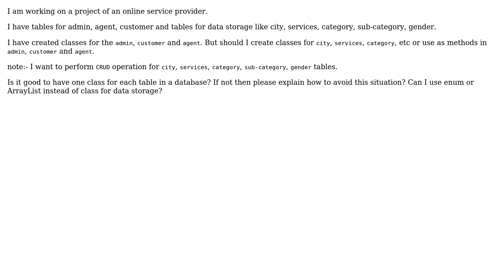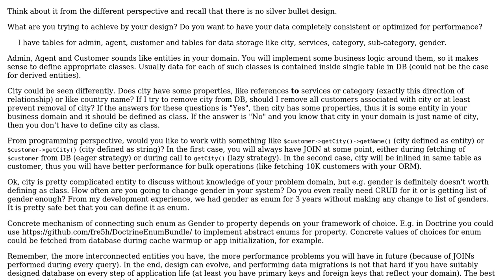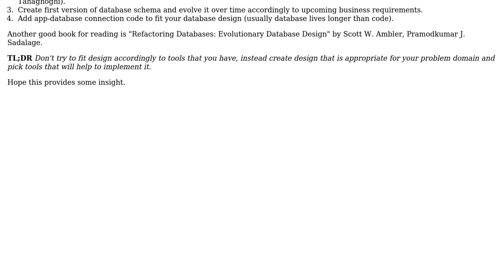Software Engineering: OOP PHP: How to avoid each class for each table situation (3 Solutions!!)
Software Engineering: OOP PHP: How to avoid each class for each table situation

With thanks & praise to God, and with thanks to the many people who have made this project possible! | Content (except music & images) licensed under CC BY-SA | Music | Images & others | With thanks to user prasam mehta user metamaker user JeffO user Ewan user DFord and the Stack Exchange Network Trademarks are property of their respective owners. You are responsible for your own actions.